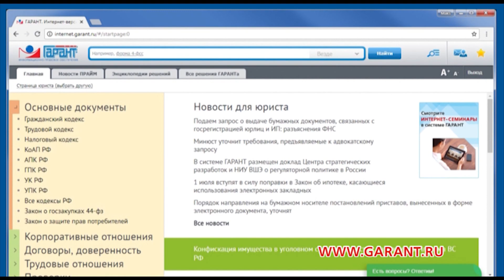SISTEMA GARANTI (R)